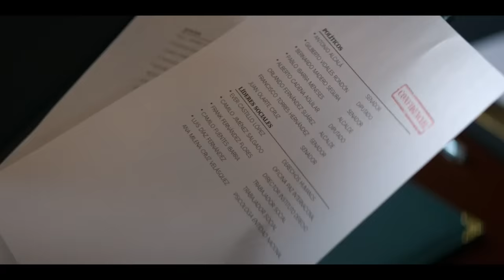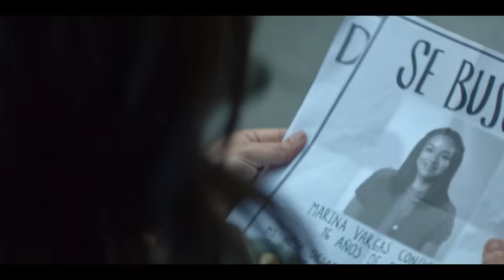La Reina del Sur 3, Capítulo 8: Cholitas en acción | Telemundo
Video oficial de Telemundo. Landero, escondido en la oficina de Tejada y a punto de ser descubierto, pide auxilio. Teresa y su equipo reaccionan, orquestan una pelea junto a Las Cholitas.